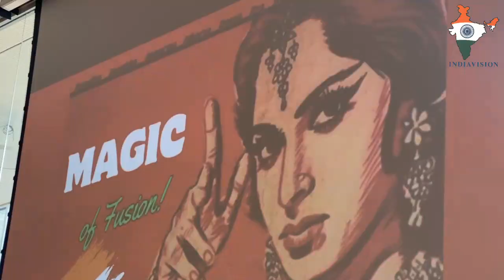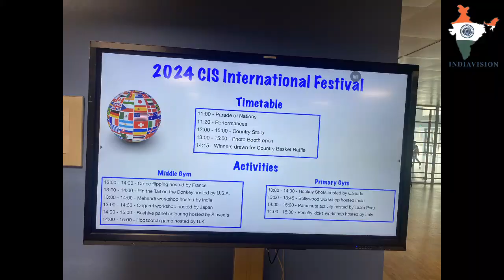CIS Festival 2024 Copenhagen International School International Festival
Copenhagen International School International Festival 2024 on 13th April 204
All the previous graduates were invited.